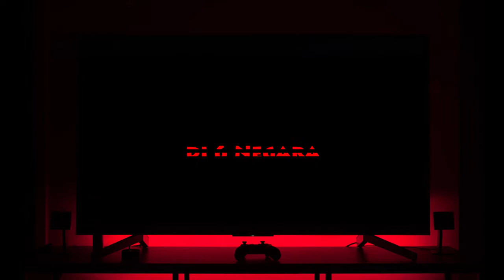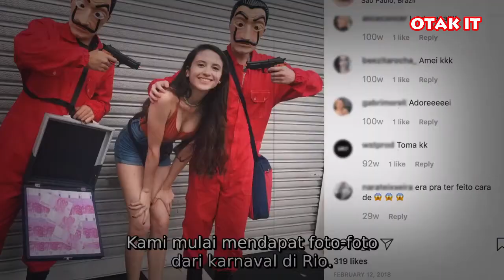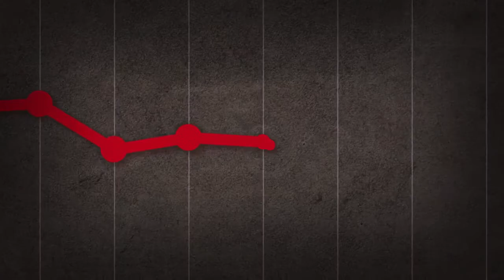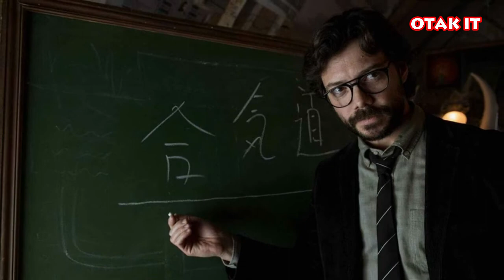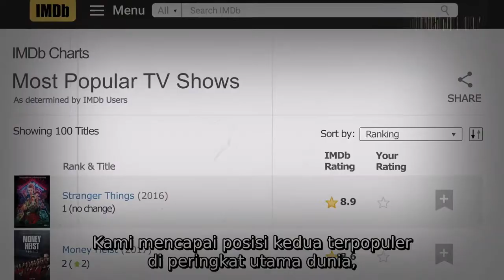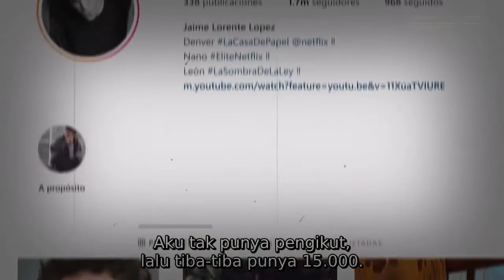BELLA CIAO❗17 Fakta Menarik Serial Money Heist { La Casa De Papel }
Money Heist merupakan series Spanyol yang tayang pertama kali pada tahun 2017. Film ini menceritakan tentang sebuah perampokan berencana di badan percetakan uang di Spanyol, money heist fakta, fakta tentang money heist, fakta unik money heist, fakta menarik money heist, topeng money heist, arti topeng money heist,

Money Heist awalnya merupakan serial dengan rating buruk di Spanyol. Hampir setengah dari jumlah penonton meninggalkan mereka di tengah season. Produser akhirnya memutuskan serial ini, tidak akan diteruskan lagi setelah season 2 berakhir. Terpaksa, Sebagian cast Money Heist jadi pengangguran setelahnya.